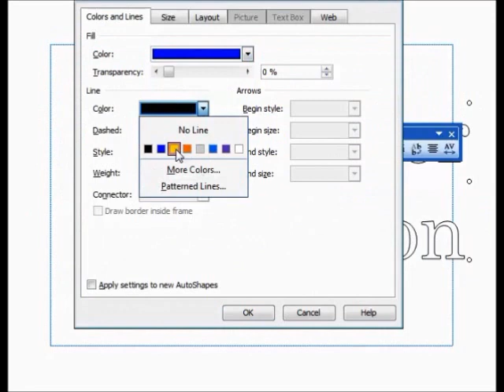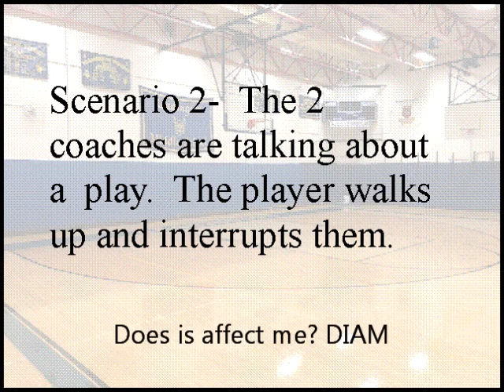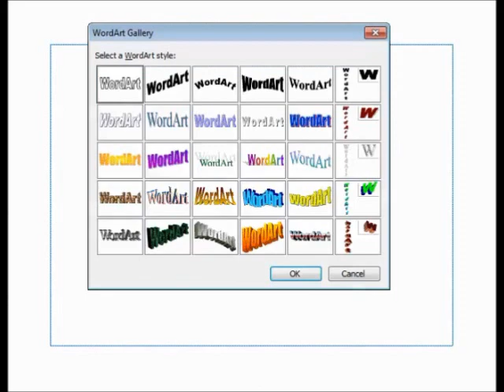Does It Affect Me? DIAM!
Mr. deVelder works on his students not jumping into conversations that don't affect them. He has come up with a new acronym DIAM- Does it affect me? It's a nicer way of saying MYOB- mind your own business. Enjoy!